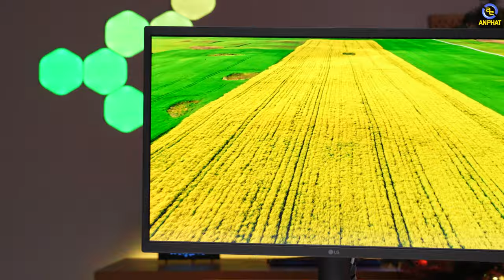LG 27EP950 OLED pro - Màn hình OLED đẳng cấp của LG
Màn hình với chất lượng điểm ảnh vô cùng sắc nét, chân thực
Phù hợp với ai làm về thiết kế đồ họa hay dân sáng tạo nội dung

CẤU HÌNH:
Kích thước: 26.9 inch
Tấm nền: OLED
Độ phân giải: 4K (3840 x 2160)
Tốc độ làm mới: 60Hz
Thời gian đáp ứng: 1ms (GTG)
Hỗ trợ : Display HDR 400 TRUE BLACK,AdobeRGB & DCI-P3 96% (CIE1976)
Cổng kết nối: 1xHDMI, 2xDisplayPort, Headphone Out, 1xUSB-C,
Phụ kiện: Cáp nguồn, USB Type C, cáp Display Port

✩ Showroom 1: 49 Thái Hà - Đống Đa - Hà Nội
✩ Showroom 2: 151 Lê Thanh Nghị - Hai Bà Trưng - Hà Nội
✩ Showroom 3: 63 Trần Thái Tông - Phường Dịch Vọng - Cầu Giấy - Hà Nội
★ Showroom 4: 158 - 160 Lý Thường Kiệt - Quận 10 - TPHCM
★ Showroom 5: 84T/14 Trần Đình Xu - P. Cô Giang - Q. 1 - TPHCM
★ Showroom 6: 330-332 Võ Văn Tần, Phường 5, Q.3, TPHCM
✩ Showroom 7: Số 4 Nguyễn Văn Cừ - Ninh Xá - Thành phố Bắc Ninh
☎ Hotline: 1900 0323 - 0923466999